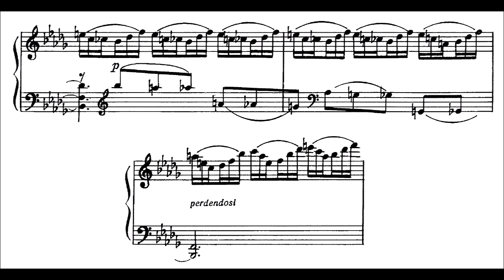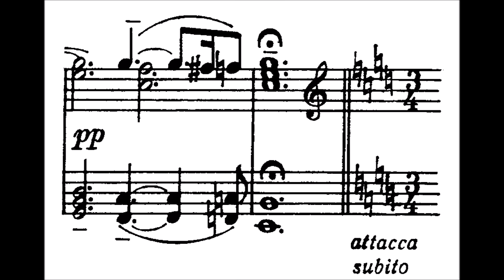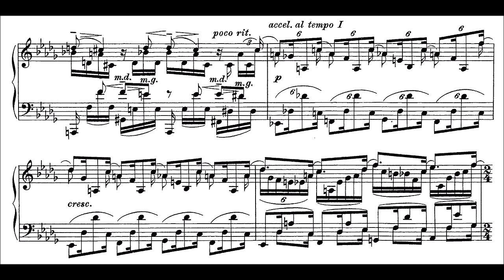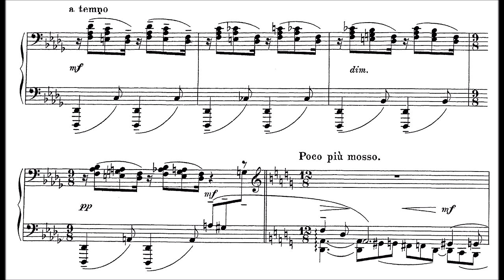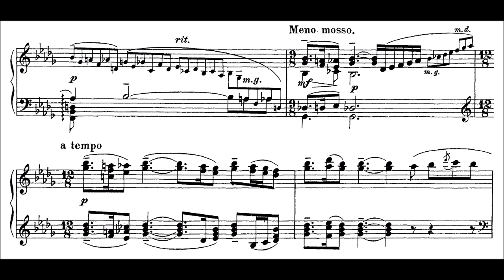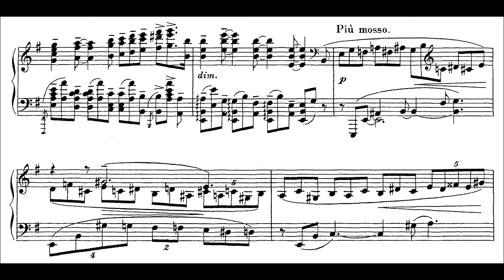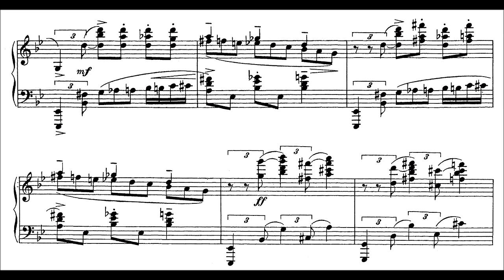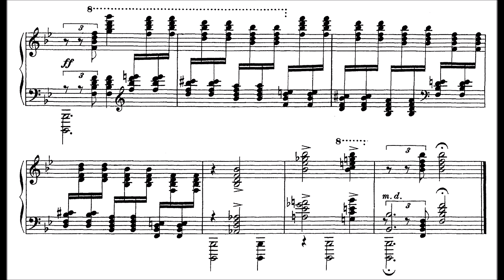Rachmaninoff: Piano Sonata No.2, Op.36 (Lugansky, Kocsis)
Two stunning performances of Rachmaninoff’s Second Sonata, a true masterpiece of the form that is tragically underplayed and misunderstood. Reviewers will say some frankly absurd things along the lines of “too full of empty virtuoso transitions”, or “essentially an unending cadenza”, or even describe it as “noisy”. In fact – as I hope the formal analysis beneath will show – the sonata is extremely tightly constructed; *almost* all the material for the entire sonata is derived from its first 10 seconds, and many of the apparently transitionary passages are closely linked to its themes. The sonata’s form is cyclic – it is bound together by the first theme of the first movement, which recurs in many surprising forms through the entire piece in every movement (its cleverness of construction rivals Liszt’s great B Minor Sonata, which is something you can only otherwise say of Beethoven). And in terms of dramatic power, it’s hard to imagine a more effective sonata: that hair-raising plunge into the deep bass that opens the piece (and which is actually a lot more than a flourish), the chromatic wail of (part of) the first theme, the transfixed lyricism of the second movement, the towering surge of the finale, and the profusion of bell-like sounds throughout the work (trademarks of Rachmaninoff’s style, which I have indicated in the analysis where I could.)

Mvt 1:
EXPOSITION:
24:29 – Mvt 1, Theme 1 (abbreviated T.I-1) [The theme itself is divided into two components. T.I-1A is the downward third at 24:31, and T.I-1B is the snaking line in the LH at 24:34. Note that the opening arpeggio is actually identical to T.I-1B, with the chromatic E natural removed.]
25:14 – T.I-1A, developed
25:36 – T.I-1B, developed (shortened form in RH, long form in LH)
25:49 – T.I-1A in the downward semiquaver-quaver skips in RH, T-I-1B in the long arc of the melody (Gb-F-Eb-Bb etc), variant on opening arpeggio as middle voice.
26:10 – T.I-2 The second theme is itself derived from T.I-1B’s downward chromatic F-E-Eb. Also note how at 26:22 T-I-1B forms part of the LH accompaniment.
27:10 – T.I-1B in RH high voice
27:24 – T.I-1A in high voice
DEVELOPMENT:
27:55 – T.I-1B (counterpoint, in multiple registers)
28:42 – T.I-2, partial statement [BELLS]
29:06 – T.I-1A, RH (most obvious at 29:11 etc. Note how at 29:06 the LH also outlines the head of T.I-1B)
29:49 – BELLS in LH, joined by RH at 30:02. Lead-back to recapitulation.
RECAPITULATION: 30:17 [Note how the recapitulation does not repeat T.I-1 episodically, as the exposition did]
31:52 – T.I-1B, RH
32:01 – T.I-1A, RH
32:22 – T.I-1B, RH (chromaticism)
33:04 – CODA
33:19 – T.I-1B, LH
33:26 – T.I-1B

Mvt 2:
A SECTION
33:44 – Interlude
34:12 – T.II-1
34:36 – T.I-1A (falling third motif in upper voice)
34:57 – contrasting passage, with elements of T.I-1B in LH lower voice
35:45 – T.II-1, with decorative voice [BELLS]
36:04 – T.II-1, climax
36:40 – transition to ‘B’ section, with T.I-1A (falling third at 36:44 in upper voice, etc)
B SECTION
37:10 – development of T.I-1B (RH and LH)
38:19 – development T.I-1B in RH [BELLS in LH]
38:55 – [BELLS] modulation to E
A’ SECTION
39:14 – return to T.II-1, with shift of rhythmic emphasis (a very simple transformation that makes the theme almost unrecognisable)
 [Lugansky – at 17:01 the 1931 version ends Mvt 2 with a reference to T.I-2]

Mvt 3
EXPOSITION
40:27 – Interlude, now in ¾
40:53 – T.III-1A, in Bb (downward arpeggio, with reference to T-I-1A at the beginning)
41:02 – T.III-1B, in Gb (with reference to T-I-1B in its melodic contour and a quote from T-I-1A at 41:05, and a quote from T-I-1B in the RH at 41:06. )
41:33 – T.I-1A/T.III-1A, then T.III-1B at 41:36
41:48 – Transition Theme (unusual 3rd group of themes in a Sonata-Allegro movment)
41:56 – Quotation of T.I-1B
42:21 – T.III-2
DEVELOPMENT
43:25 – T.III-1A (repeated)
43:36 – T.III-1B
43:42 – T.I-1B in RH high voice
[pattern of alternating T.III-1A & T.III-1B in different keys continues]
44:06 – combination of T.I-1A and T.III-1B
44:30 – T.I-1B (LH)
44:59 – T.III-1B & T.I-1A (inverted), RH
RECAPITULATION
45:15 – T.III-1A, in D
45:20 – T.III-1A, in Bb
45:27 – Transition
45:51 – T.III-1A, in Bb
45:46 – T.III-2 [climax]
46:50 – CODA [incorporating T.III-1A, I.1A+B]